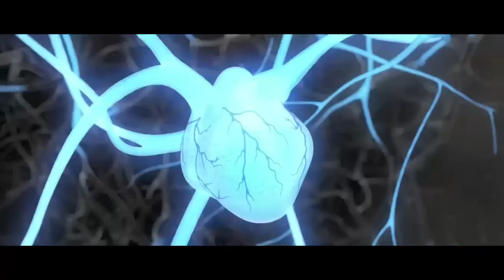ИИ — Улитка (стихи Алины Витухновской)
Улитка-улитка,
Вези нас на пытку!

(Теги — русское садо-мазо. "Детское", Ад — это медленно..)